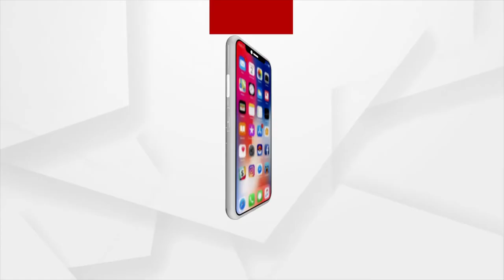Significance of Kartik Brata on Holy Kartik Month